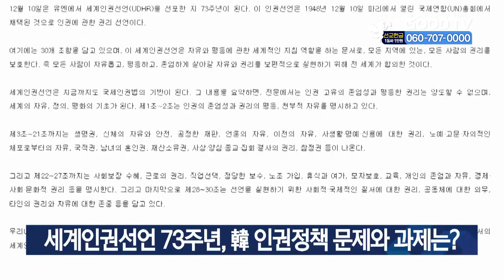세계인권선언 73주년, 韓 인권정책 문제와 과제는? [GOODTV NEWS 20211202]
한국교회언론회가 세계인권선언 73주년을 맞아 논평을 발표했습니다. 이번 논평은 ‘세계인권선언을 왜곡하는 한국의 잘못된 인권의 반향’이라는 주제로, 차별금지법에 대한 문제점과 우려를 제기했습니다. 이와 관련해선, 51개 시민사회단체들이 참여하고 국민주권행동과 한국기독문화연구소가 공동주최한 ‘2021세계인권선언 시민사회단체포럼’이 지난 1일 서울 프레스센터에서 진행됐습니다. 포럼에서는 세계인권선언을 왜곡해 인간의 존엄성과 평등이 악용되는 한국의 잘못된 인권정책의 문제점과 과제를 토론했습니다.

* 방송시간
 GOODTV NEWS

● 본방 : 월 ~ 금요일 21:50
● 재방 : 화 ~ 금요일 06:50  /  토요일 06:00
● 삼방 : 화 ~ 금요일 12:00   /  토요일 14:00

* 시청방법

- IPTV: KT Olleh TV 234번, SKB Btv 303번, LG U+ 273번
- 위성TV: KT 스카이라이프 186번
- 케이블: Btv 케이블 224번, LG헬로비전 289번, 딜라이브 303번,